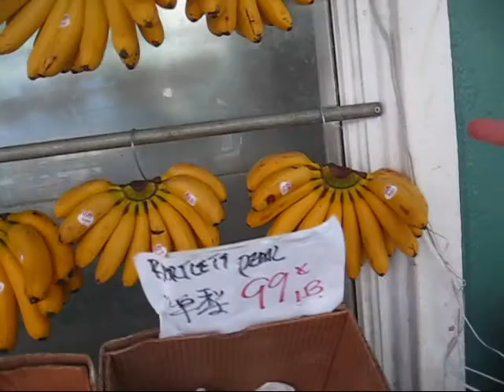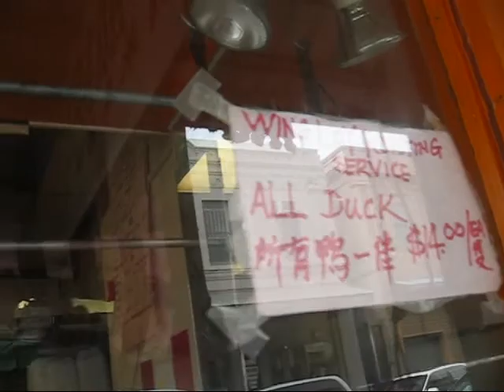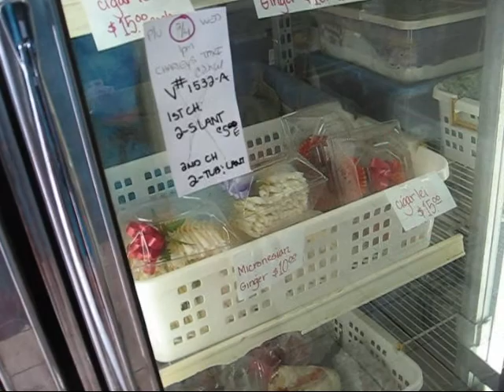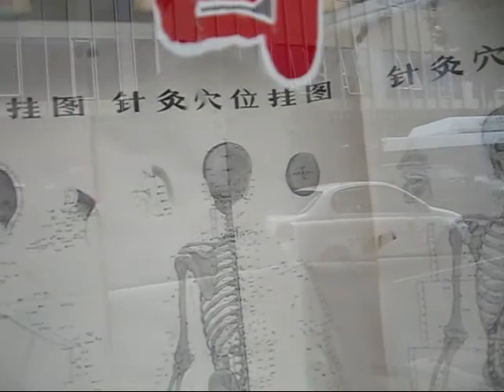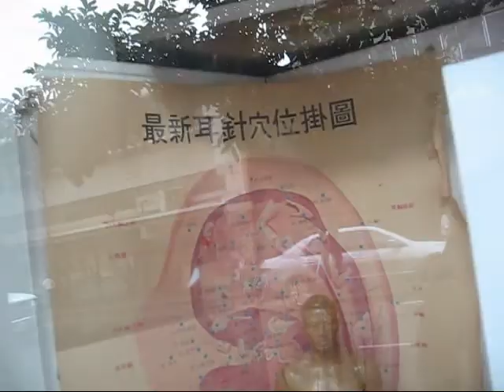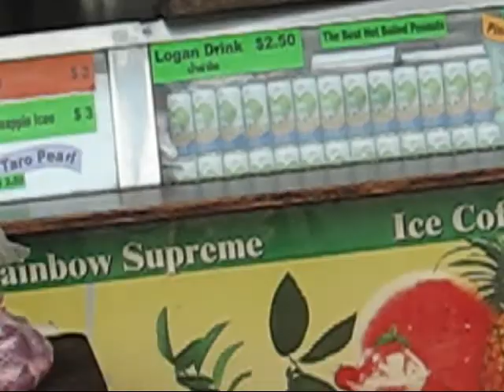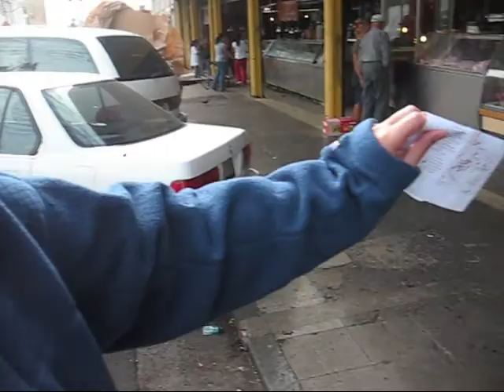Honolulu Chinatown #1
Hawaii